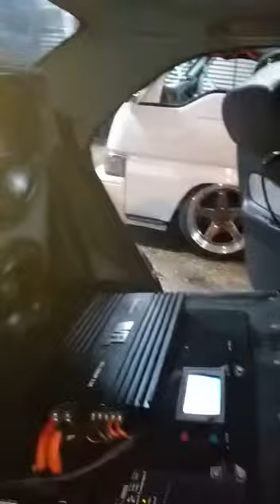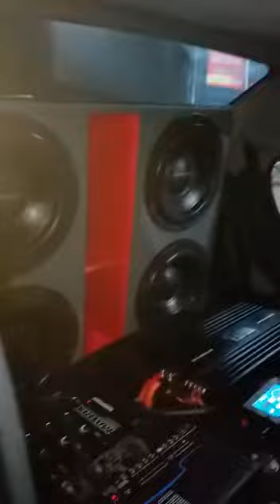Nice system in this car (Trinidad Car Audio)